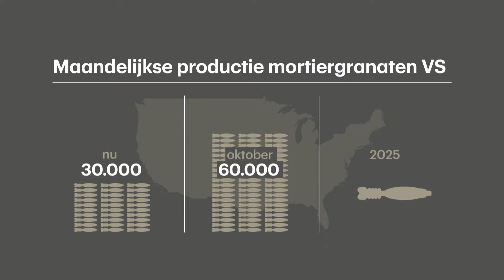Amerika schroeft wapenproductie op voor Oekraïne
In een fabriek in Pennsylvania wordt dag en nacht gewerkt om mortiergranaten te produceren. De regering Biden wil de productie van de mortiergranaten dit jaar verdubbelen van 30.000 naar 60.000 per maand. Volgend jaar moeten het er 100.000 per maand worden. Die mortiergranaten gaan naar Oekraïne en mogelijk ook naar Israël. Waar de wapens precies heengaan, dat bepaalt het Ministerie van Defensie.